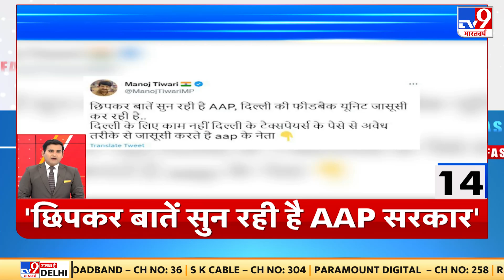राष्ट्रपति के अभिभाषण पर चर्चा के दौरान जबरदस्त हंगामा | Mallikarjun Kharge | Rahul Gandhi| Congress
राष्ट्रपति के अभिभाषण पर चर्चा के दौरान जबरदस्त हंगामा.. मल्लिकार्जुन खरगे(Mallikarjun Kharge) बोले..देश में नफऱत का माहौल बनाया जा रहा है..कई सांसद सिर्फ हिन्दू-मुस्लिम की बात करते हैं.

Video Cortesy : संसद टीवी